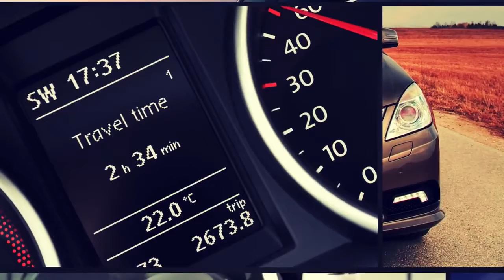Slide Collage | After Effects Templates - Motion Array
Item details Like a 70's cop show open on speed, this clean and dynamic After Effects template features 15 image or video placeholders and a spot at the end for your logo. This project provides a creative way to use your pictures and videos and make great opening sequences and commercials. After Effects CS4+ 1920x1080 (HD) No Plug-Ins Music Not Included: Fast Acoustic Can Be Downloaded Separately. After Effects CS4+ 1920x1080 (HD) No Plug-Ins

 Slide,Collage,Eri,After,Effects,CS4+,1920x1080,(HD),No,Plug-Ins,After,Effects,Templates